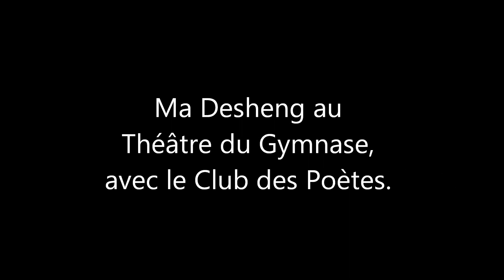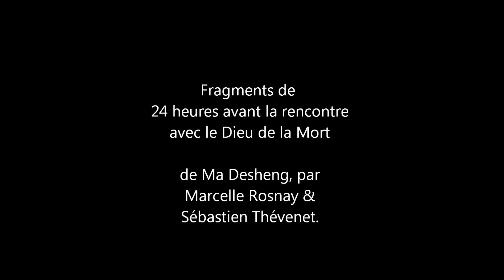Ma Desheng au Théâtre du Gymnase, avec le Club des Poètes.